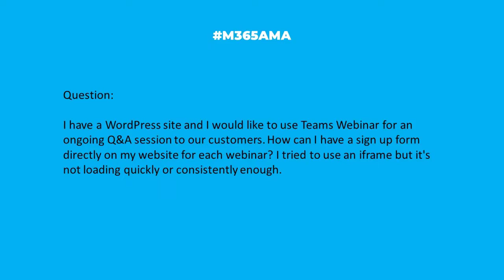M365AMA How do I embed a Teams Webinar signup on my site?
In this episode, the panel discusses the following community question:

“I have a WordPress site and I would like to use Teams Webinar for an ongoing Q&A session to our customers. How can I have a sign up form directly on my website for each webinar? I tried to use an iframe but it's not loading quickly or consistently enough."